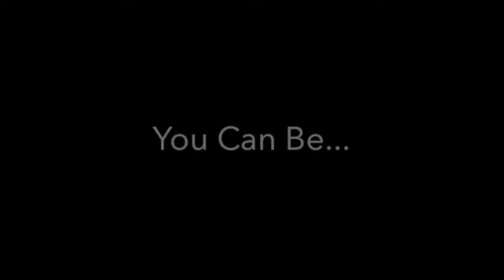Hard Gainer? Caloric Surplus Is The Way You Gain Weight | Living Proof Fitness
If you're skinny as fuck and want to gain weight, then you must put yourself at a caloric surplus. A calorie surplus is a state in which you eat more calories than you burn. If you eat 3,000 calories per day and burn 2,500, you've created a surplus or excess of 500 calories per day. When you create a calorie surplus, your body either uses the extra energy to build muscle or store fat. Either way, you're gaining weight.